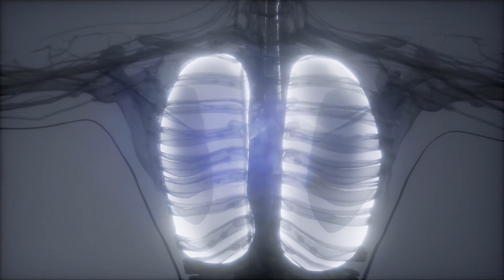Was ist mikroskopische Kolitis?